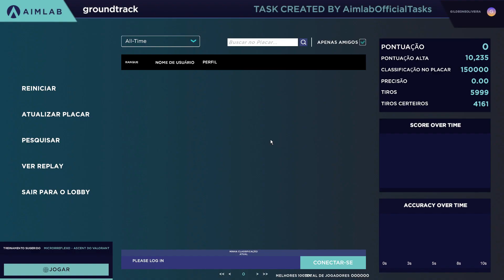AimLab Groundtrack - 10.396 pts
52.7cm/360